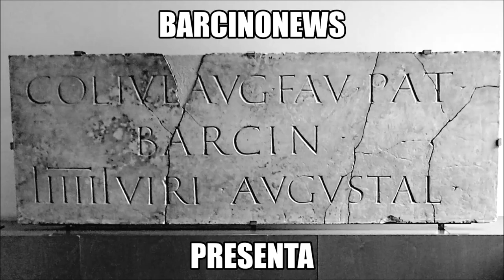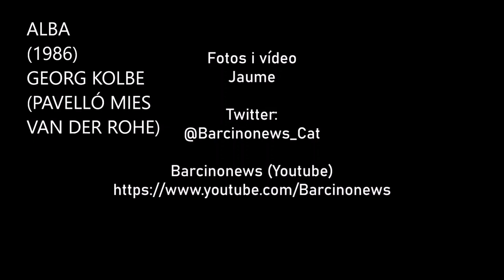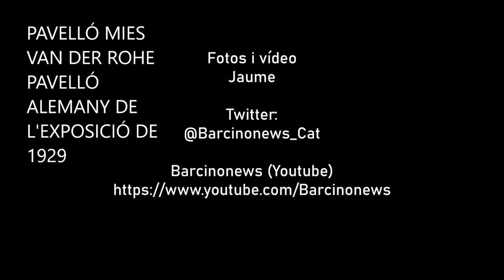PAVELLÓ MIES VAN DER ROHE – PAVELLÓ ALEMANY DE L'EXPOSICIÓ DE 1929 06 06 2023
PAVELLÓ MIES VAN DER ROHE – PAVELLÓ ALEMANY DE L'EXPOSICIÓ DE 1929

Descripció dels vídeos: Reconstrucció del Pavelló alemany de l'Exposició de 1929, també conegut com Pavelló Mies van der Rohe.
Pavelló Mies van der Rohe o Pavelló alemany de l'Exposició Internacional de Barcelona de l'any 1929 com pavelló de la delegació alemanya i reconstruit l'any 1986.
Descripción de los vídeos: Reconstrucción del Pabellón alemán de la Exposición de 1929, también conocido como Pabellón Mies van der Rohe.
Pabellón Mies van der Rohe o Pabellón alemán de la Exposición Internacional de Barcelona de 1929 como pabellón de la delegación alemana y reconstruido en 1986.
Ludwig Mies van der Rohe i Lilly Reich van dissenyar el Pavelló alemany per a la Exposició Internacional de Barcelona de 1929. L’edifici és obra de l’arquitecte Mies van der Rohe i Lilly Reich, màxims exponents de la Bauhaus. L’edifici va ser enderrocat en concloure l'Exposició Internacional de 1929, i reconstruït el 1986.
L'edifici té una estructura moderna i senzilla, però emprant materials com el marbre travertí. Se'l considera un exemple dels començaments de l'arquitectura moderna. Van der Rohe i Reich van rebre l'encàrrec de la República Alemanya de crear el Pavelló alemany per a l'Exposició Internacional de Barcelona de 1929, després de l'èxit a l'exposició del Werkbund a Stuttgart de 1927. Malgrat les limitacions econòmiques del moment i la premura van aconseguir dissenyar el pavelló en menys d'un any. En principi el Pavelló no havia de servir per fer cap mostra, l'edifici era la mostra en ell mateix, tret del mobiliari, concretament la cadira Barcelona, que en podem veure algunes i asseure'ns.
En un racó del Pavelló hi ha un petit estany i a dins en una cantonada hi ha l'escultura Alba, obra de Georg Kolbe.
El pavelló alemany va ser desmantellat quan va concloure l'Exposició Internacional de Barcelona l'any 1929. L'any 1983 es va crear la Fundació Mies van der Rohe per impulsar la reconstrucció del Pavelló Mies van der Rohe, i des de la seva reconstrucció, el 1986, s'ha encarregat de la gestió del pavelló.
Ludwig Mies van der Rohe y Lilly Reich diseñaron el Pabellón alemán para la Exposición Internacional de Barcelona de 1929. El edificio es obra del arquitecto Mies van der Rohe y Lilly Reich, máximos exponentes de la Bauhaus. El edificio fue derribado al concluir la Exposición Internacional de 1929, y reconstruido en 1986.
El edificio tiene una estructura moderna y sencilla, pero empleando materiales como el mármol travertino. Se le considera un ejemplo de los comienzos de la arquitectura moderna. Van der Rohe y Reich recibieron el encargo de la República Alemana de crear el Pabellón alemán para la Exposición Internacional de Barcelona de 1929, después del éxito en la exposición del Werkbund en Stuttgart de 1927. A pesar de las limitaciones económicas del momento y la premura lograron diseñar el pabellón en menos de un año. En principio el Pabellón no debía servir para hacer ninguna muestra, el edificio era la muestra en sí mismo, excepto el mobiliario, concretamente la silla Barcelona, ​​que podemos ver algunas y sentarnos.
En un rincón del Pabellón hay un pequeño estanque y dentro en una esquina está la escultura Alba, obra de Georg Kolbe.
El pabellón alemán fue desmantelado cuando concluyó la Exposición Internacional de Barcelona en 1929. En 1983 se creó la Fundación Mies van der Rohe para impulsar la reconstrucción del Pabellón Mies van der Rohe, y desde su reconstrucción, en 1986, se ha encargado de la gestión del pabellón.

ALBA (1986), de GEORG KOLBE (PAVELLÓ MIES VAN DER ROHE)

Georg Kolbe va crear el 1925 l'escultura en bronze, Alba. Aquesta escultura va agradar tant a Ludwig Mies van der Rohe que la va escollir per al seu pavelló. L'any 1929 es va realitzar una còpia pel Pavelló Mies van der Rohe, el pavelló alemany de l'Exposició Internacional de Barcelona, celebrada el 1929.  Quan l'any 1986 es va reconstruir el Pavelló Mies van der Rohe es va realitzar una segona còpia, la que actualment s'exibeix a l'estany del Pavelló.
Georg Kolbe creó en 1925 la escultura en bronce Alba. Esta escultura gustó tanto a Ludwig Mies der Rohe que la escogió para su pabellón. En 1929 se realizó una copia para el Pabellón Mies van der Rohe, el pabellón alemán de la Exposición Internacional de Barcelona, celebrada en 1929. Cuando en 1986 se reconstruyó el Pabellón Mies van der Rohe se realizó una segunda copia, la que actualmente se exibe en el estanque del Pabellón.